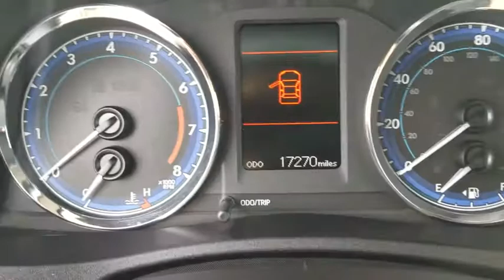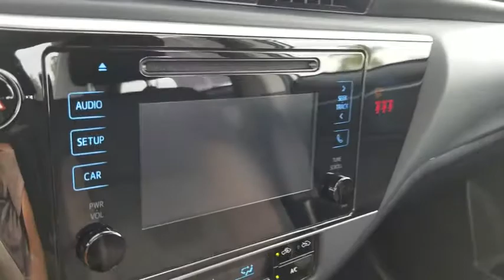2018 Toyota Corolla Orange County, Garden Grove, Westminster, Santa Ana, Anaheim, CA R036197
Silver Used 2018 Toyota Corolla available in Garden Grove, California at Toyota Place. Servicing the Orange County, Garden Grove, Westminster, Santa Ana, Anaheim, CA area.

Toyota Place
9670 Trask Ave

Certified. Corolla Clean CARFAX. Silver Back up Camera, Prior Rental, Certified, ABS brakes, Active Cruise Control, Electronic Stability Control, Heated door mirrors, Illuminated entry, Low tire pressure warning, Remote keyless entry, Traction control. Odometer is 5343 miles below market average! 28/36 City/Highway MPGToyota Details:* Powertrain Limited Warranty: 84 Month/100,000 Mile (whichever comes first) from original in-service date* Roadside Assistance for 1 Year (for Toyota Certified Used Vehicles program), Battery 8 years/100,000 miles (whichever comes first) from original in-service date. Roadside Assistance for 1 Year (for Toyota Certified Used Hybrids program)* Transferable Warranty* Roadside Assistance* Warranty Deductible: $50* Limited Warranty: 12 Month/12,000 Mile (whichever comes first) from certified purchase date* Vehicle History* 160 Point Inspection (for Toyota Certified Used Vehicles program), 174 Point Inspection (for Toyota Certified Used Hybrids program)Call today and ask for our Sales Managers. ALL ADVERTISED PRICES EXCLUDE GOVERNMENT FEES AND TAXES, ANY FINANCE CHARGES, ANY DEALER DOCUMENT PROCESSING CHARGE, ANY ELECTRONIC FILING CHARGE, AND ANY EMISSION TESTING CHARGE.